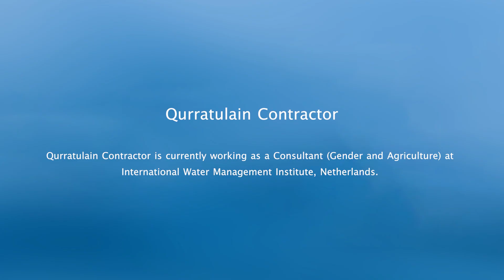Qurratulain Contractor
Qurratulain Contractor is currently working as a Consultant (Gender and Agriculture) at International Water Management Institute, Netherlands.